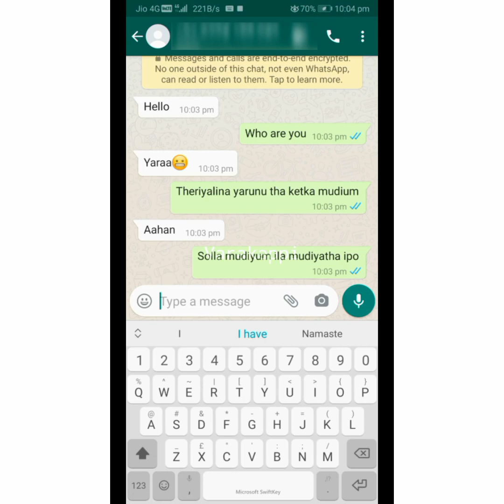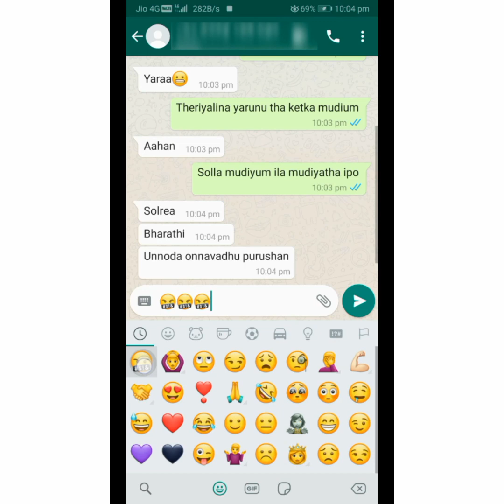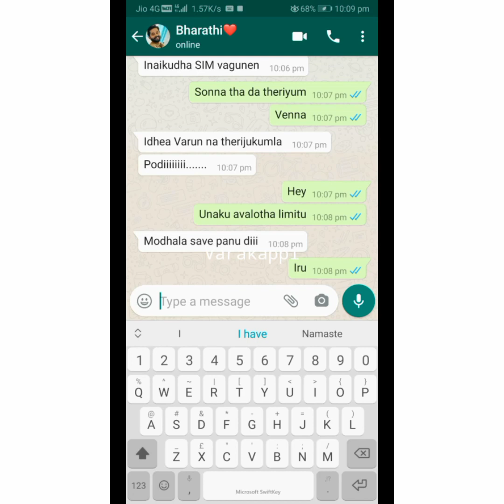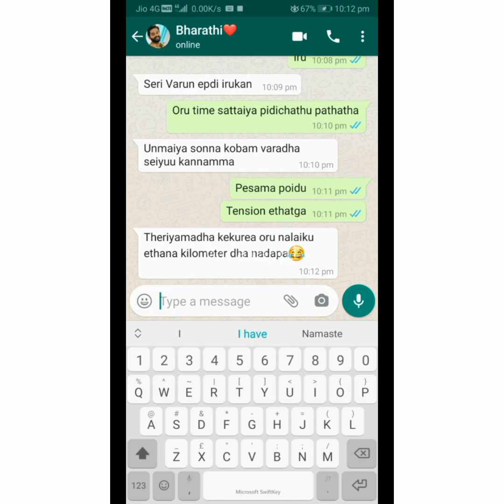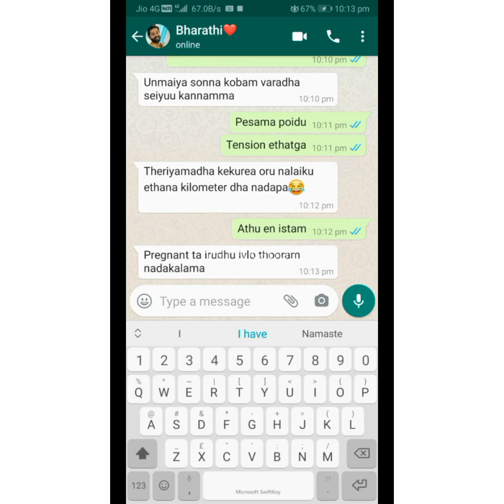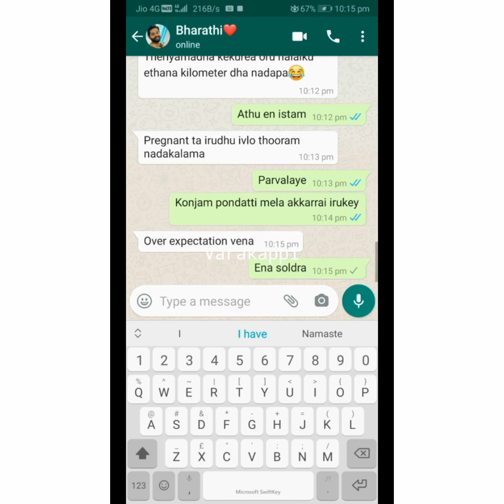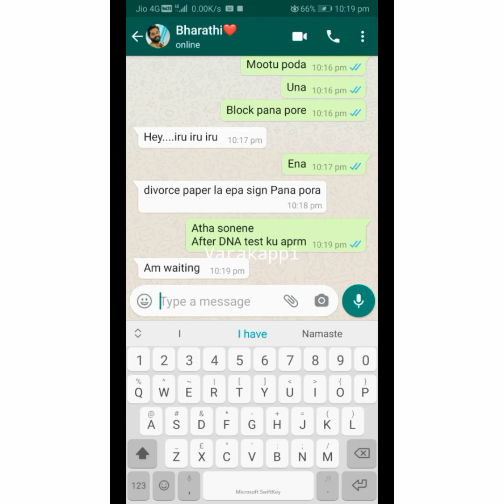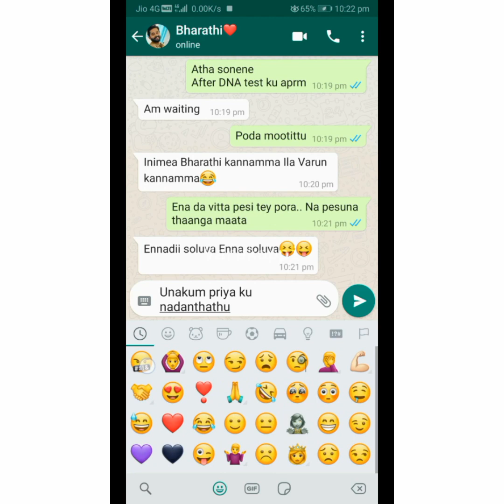Bharathi chat with kannamma|exclusive|varakappi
Just for fun not for offence 😁